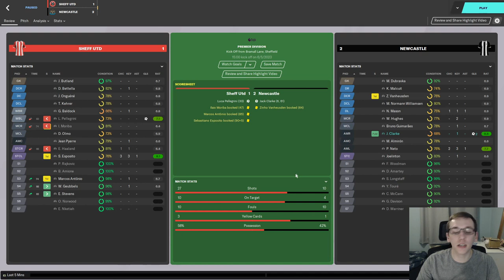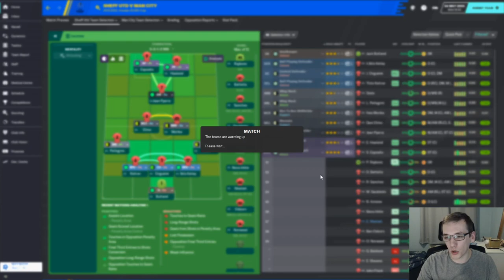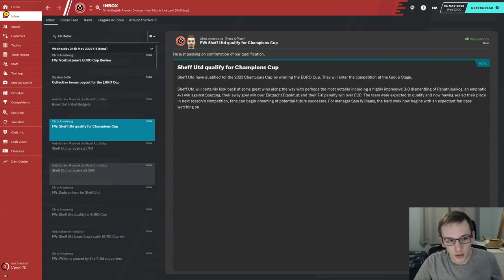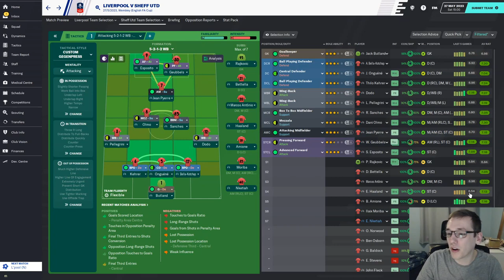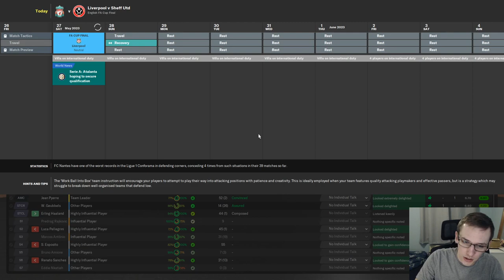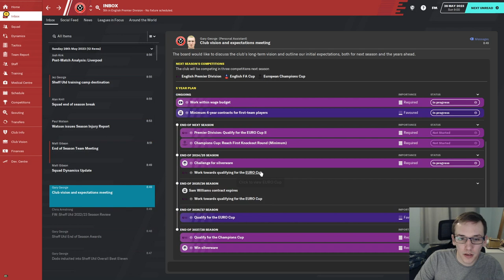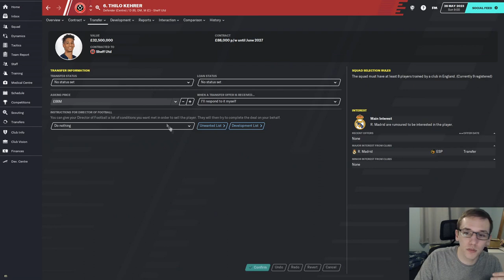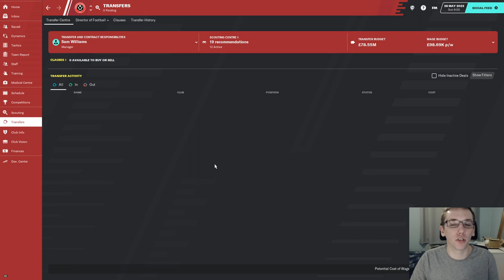SAF CHALLENGE | #34 SHEFFIELD UNITED | THE PERFECT EPISODE? | FOOTBALL MANAGER 2020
In today's episode we play back to back finals against Manchester City, in the Europa League, and Liverpool, in the FA cup. And we wrap up our end of season as normal.